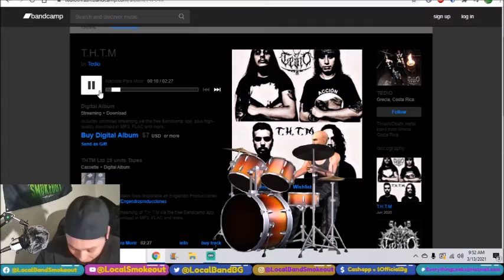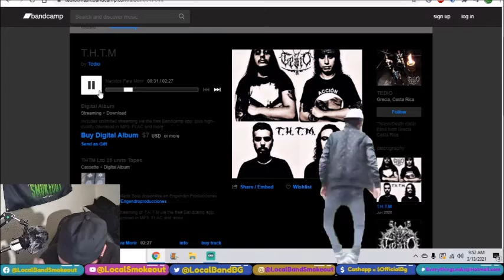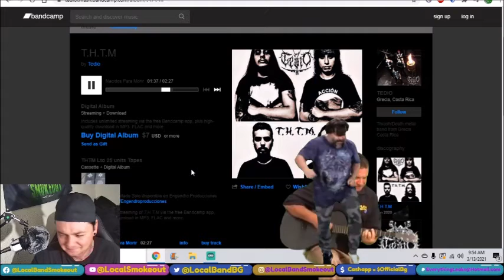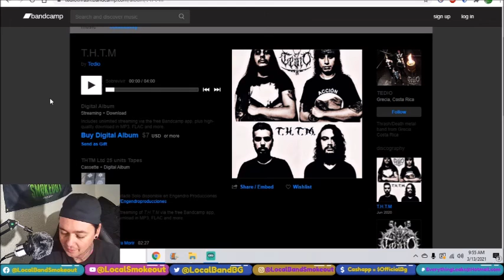Tedio - Nacidos Para Morir - Local Band Smokeout Reaction